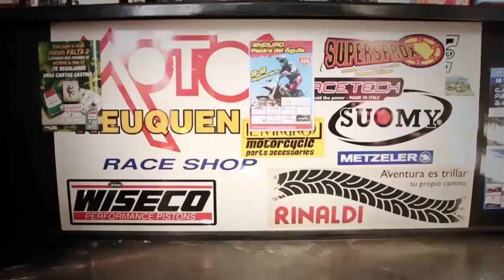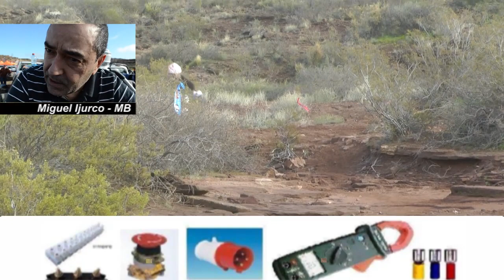ENDUROCROSS 4° APE 2016 CHOCON I PARTE